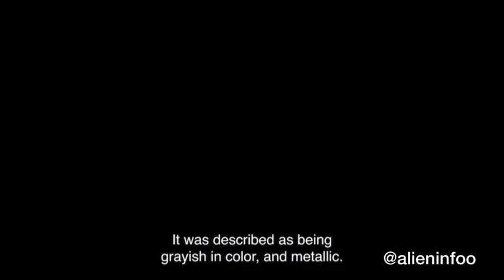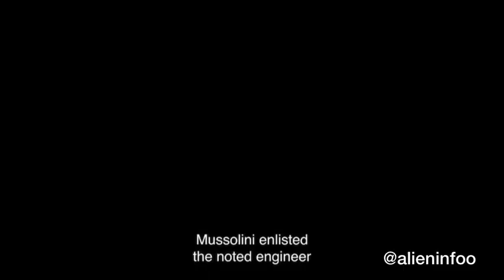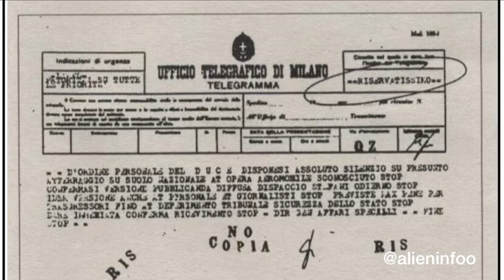David Grusch - In 1933 an UFO crashed in Italy and Mussolini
David Grusch - In 1933 an UFO crashed in Italy and Mussolini created a special task force to reverse engineer it.

On June 13th 1933 a misterious flying craft crashed near Lake Maggiore in Northern Italy. The remains of the objects as well as its occupants were recovered by the military and brought to a SIAI-Marchetti warehouse near Varese and everything was secretated.

The object was described as having a disc/cylindrical shape with a narrowing at the base and had an opening on the side emitting red and white lights. The 2 occupants were 1.80 m tall (5’11’’ft), had blonde hair and clear eyes and were put in formaline to be preserved. First studies hinted at a German secret project but the technology seemed way too advanced and the extraterrestrial hypothesis was put forward.
At this point Mussolini created a special task force, the Gabinetto RS/33, comprised of OVRA agents and scientists led by Guglielmo Marconi (the inventor of the radio) in order to study and reverse engineer the craft. They operated from the La Sapienza University in Rome and also studied other UFO sightings of the period over Italy. In 1941 they shared their studies with the German Wunderwaffen programme which started developing their own version, the “V-7”. After the war ended in 1945 the Allied command seized everything and sent it to the USA to be studied.